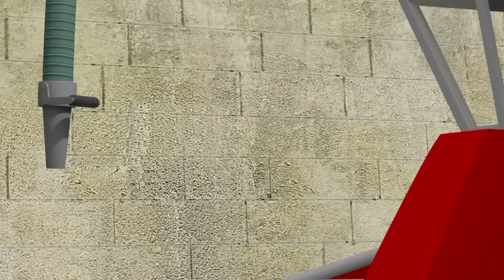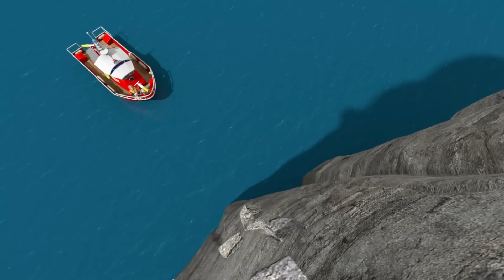Fireman Sam Fires and Horse Rides! | Fireman Sam 2 Hour Compilation | Cartoons for kids